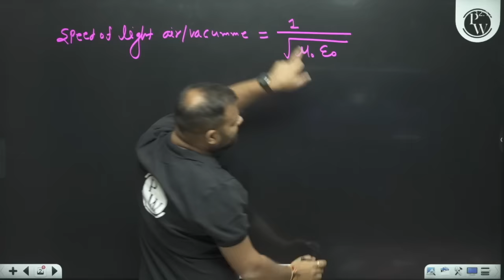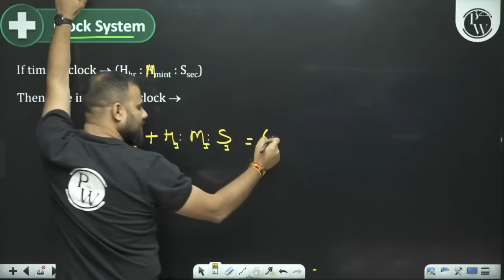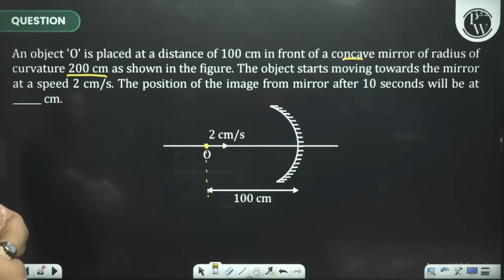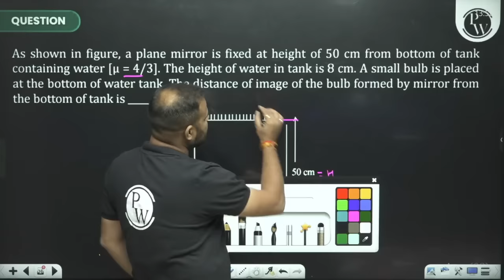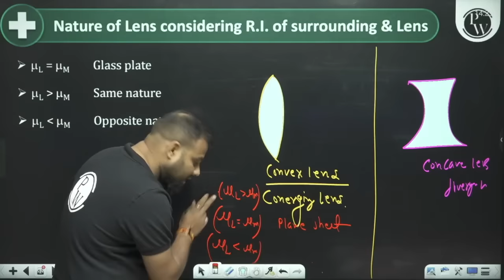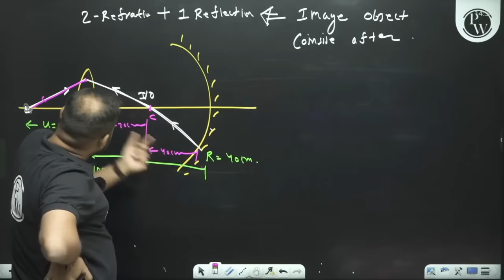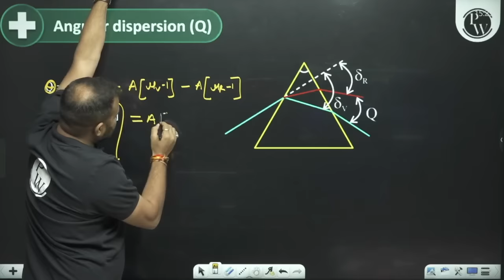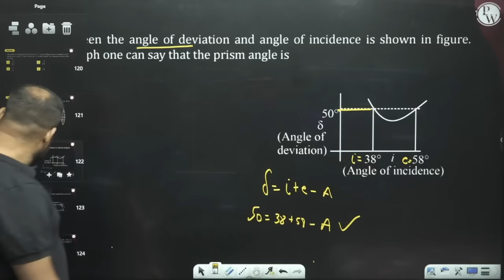150+ Marks Guaranteed: RAY OPTICS AND OPTICAL INSTUMENTS | Quick Revision 1 Shot | Physics for NEET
✨ Links ✨